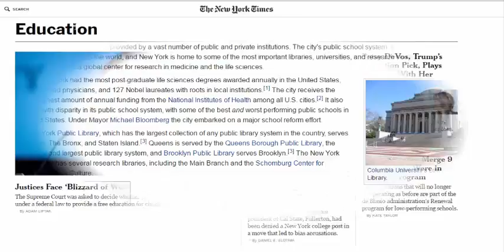Teacher Education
1.0 INTRODUCTION - One of the sectors governments see as key to nation building is education. Education ensures development of every nation's human resource.